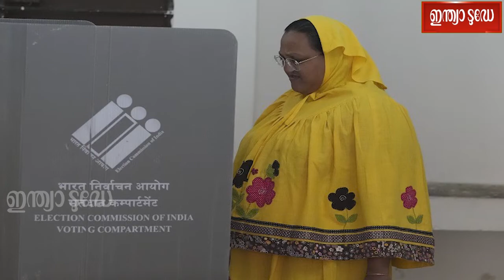Gujarat Elections 2022 | ഗുജറാത്തില്‍ രണ്ടാം ഘട്ടം; രണ്ടരക്കോടി വോട്ടര്‍മാര്‍ ജനവിധിയെഴുതും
ഗുജറാത്ത് നിയമസഭാ തിരഞ്ഞെടുപ്പിന്റെ രണ്ടാം ഘട്ടം ഇന്ന്. സംസ്ഥാനത്തെ വടക്കന്‍, മധ്യഭാഗങ്ങളിലെ 14 ജില്ലകളിലെ 93 സീറ്റുകളിലേക്കാണ് വോട്ടെടുപ്പ്. 833 സ്ഥാനാര്‍ത്ഥികളാണ് മത്സര രംഗത്തുള്ളത്. 2.5 കോടിയിലധികം വോട്ടര്‍മാര്‍ ജനവിധിയെഴുതും. ഡിസംബര്‍ ഒന്നിനാണ് ആദ്യഘട്ട തിരഞ്ഞെടുപ്പ് നടന്നത്. ആകെ 182 സീറ്റുകളിലേക്കാണ് വോട്ടെടുപ്പ്.26,409 പോളിംഗ് സ്റ്റേഷനുകളിലായി 29,000 പ്രിസൈഡിംഗ് ഓഫീസര്‍മാരും 84,000 പോളിംഗ് ഓഫീസര്‍മാരെയും നിയമിച്ചാണ് വോട്ടെടുപ്പ് നടക്കുന്നത്.